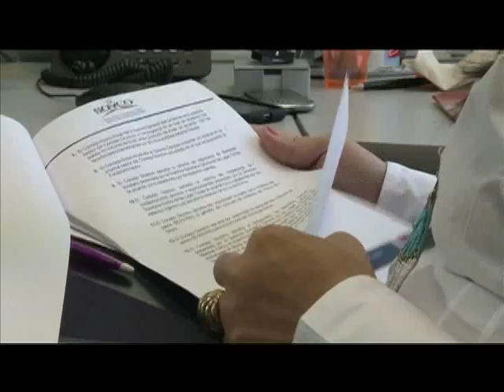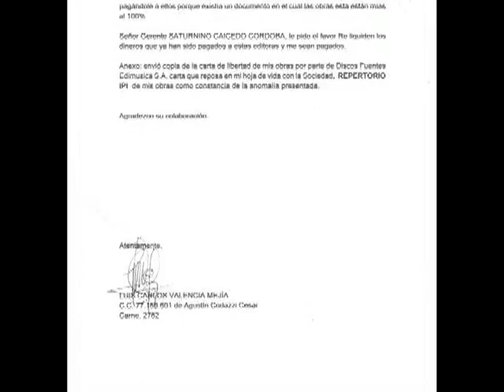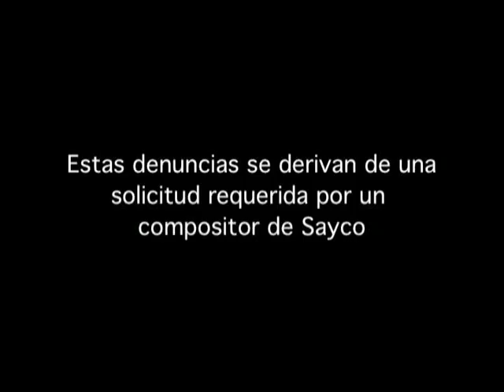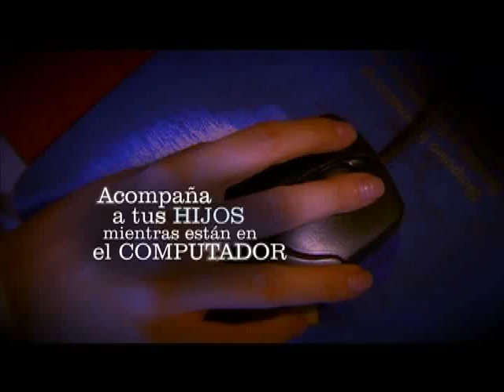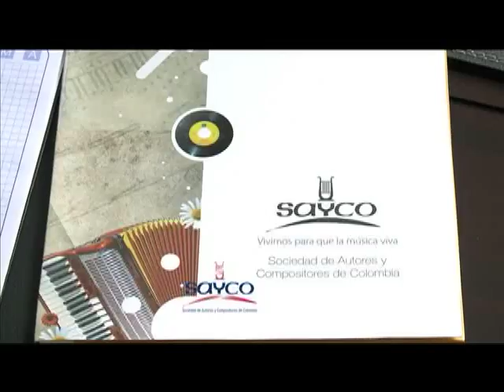Música Viva Sayco - Wilson Manyoma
Música Viva Porgrama de Sayco, todos los sábados 1:30 p.m. por el Canal Uno